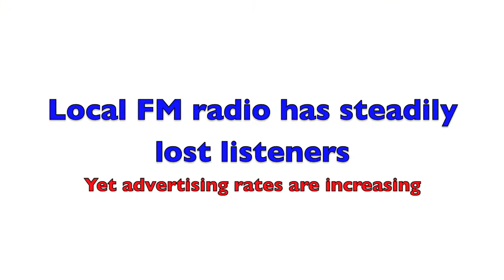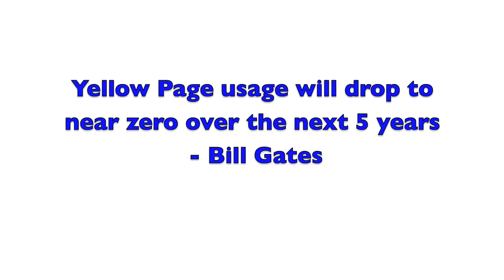Is Advertising Dying?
Traditional forms of advertising are becoming irrelevant for small, local businesses.  The adoption of smarter Inbound Marketing strategies will prove to be incredibly more cost effective and powerful.